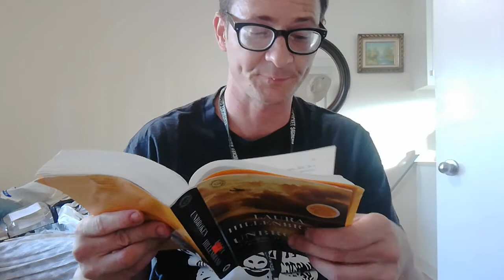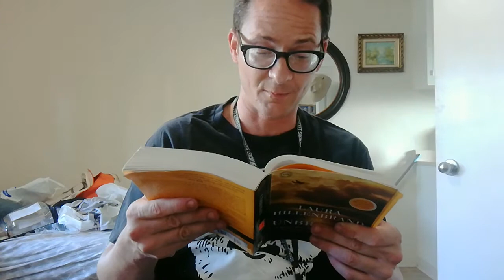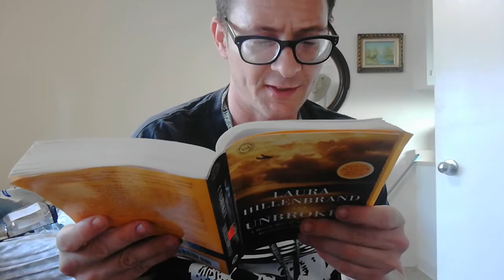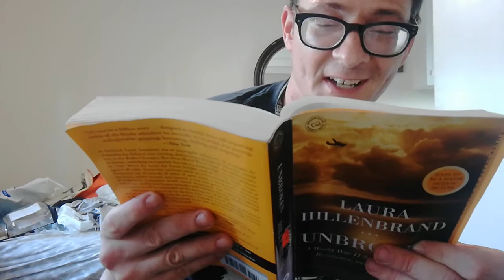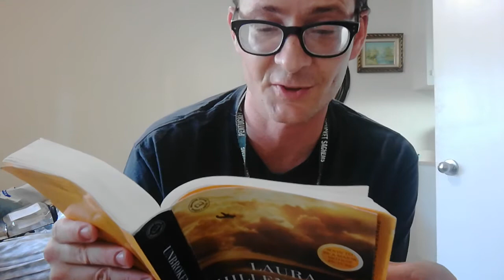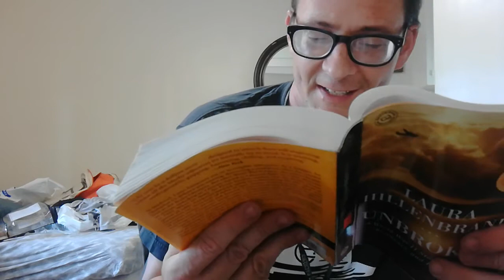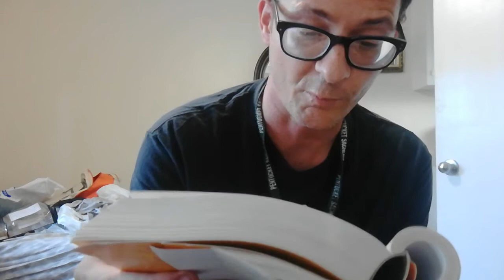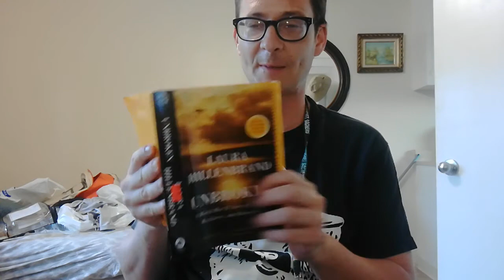Unbroken by Laura Hillenbrand CH.8 (Only The Laundry Knew How Scared I Was.)